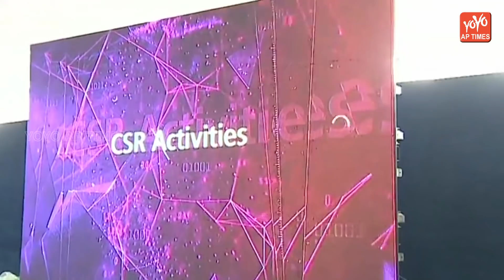AP CM YS Jagan Attend Inauguration of Kaleshwaram Project In Telangana | CMKCR | HarishRao | YOYOAP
AP CM YSJagan Attend Inauguration of Kaleshwaram Project In Telangana,